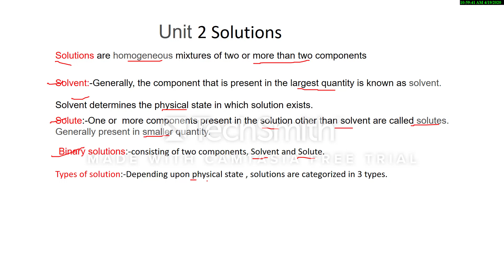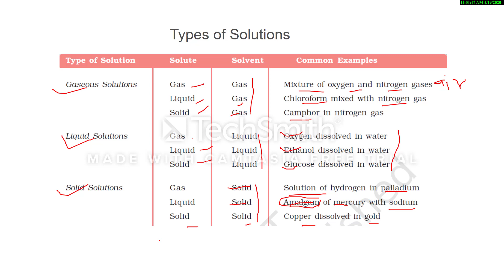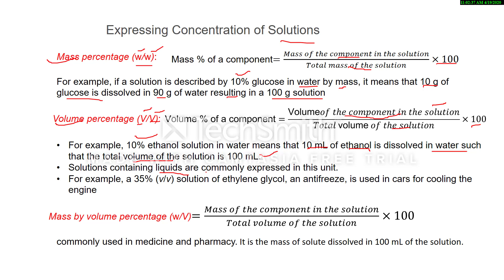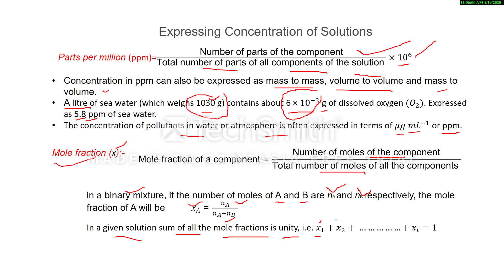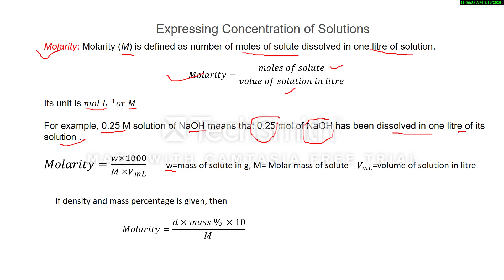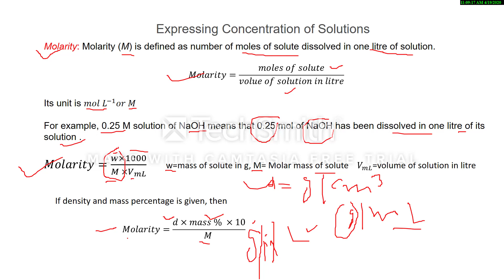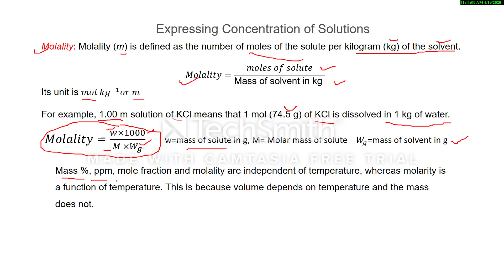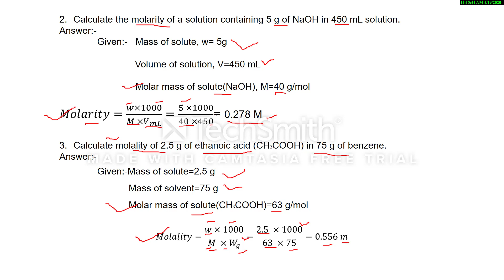Chemistry 12 Chapter 2 Solutions -Expressing the concentration of solutions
it includes the definition of the solution, solvent, solute. types of solutions. ways of expressing the concentration of solution like mass by mass percentage, volume by volume percentage, mass by volume percentage, ppm, mole fraction, polarity and morality. at the last some numerical problems also discussed.